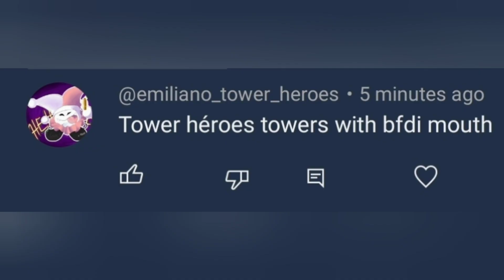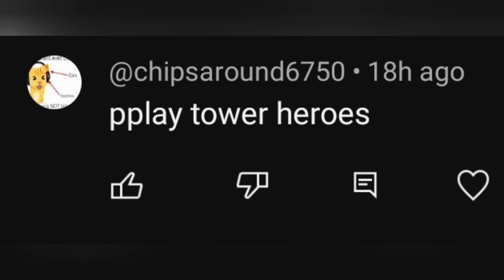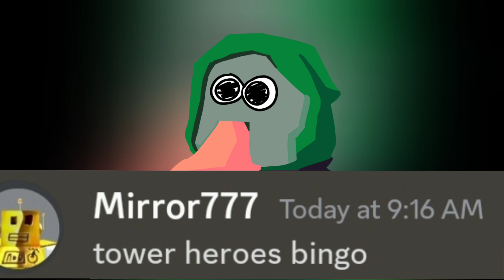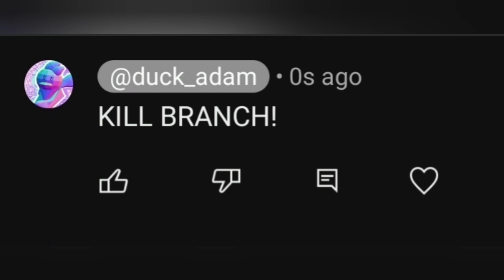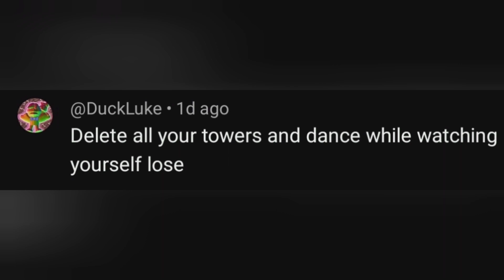Tower Heroes but YOU tell me what to do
misery